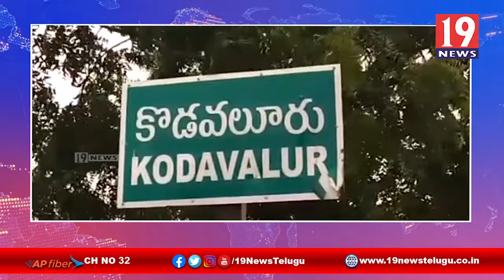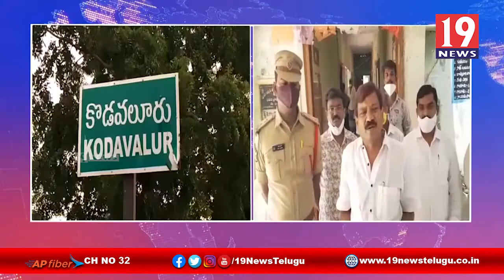లాక్ డౌన్ నియమనిబంధనలు కఠినంగా అమలు చేయాలి - డీసీఎంస్ చైర్మన్ - కొడవలూరు నెల్లూరు